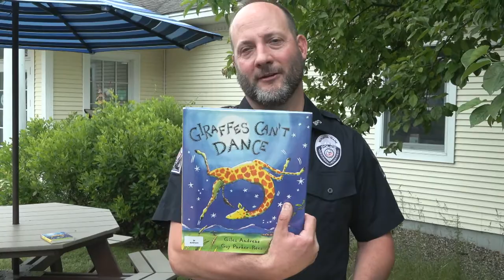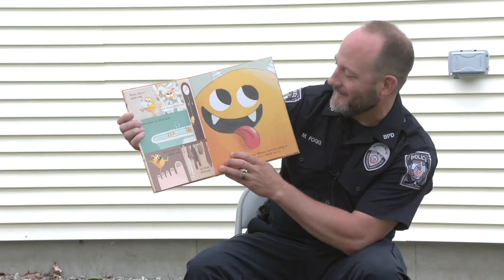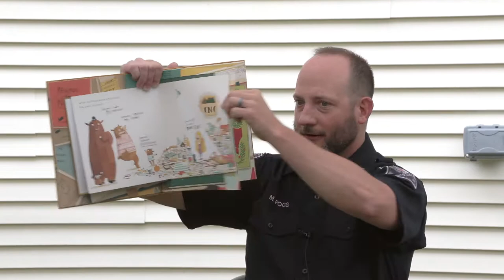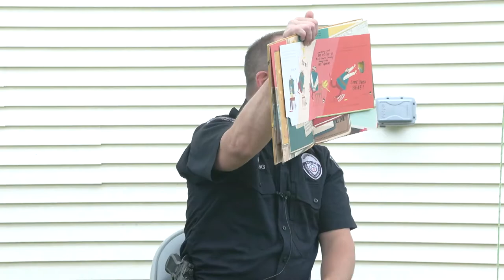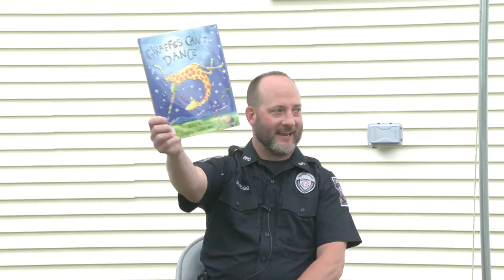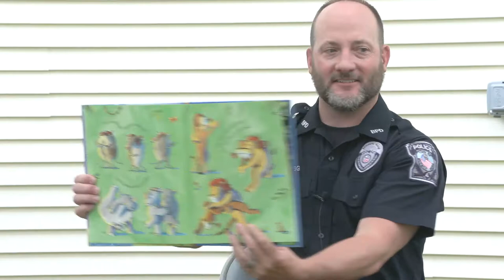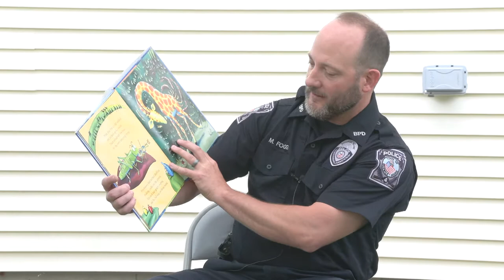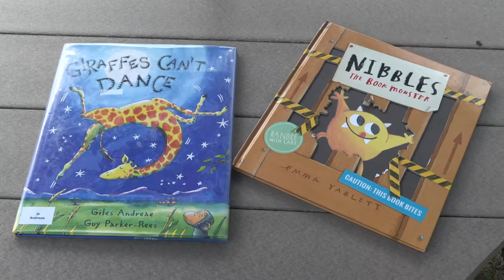Berwick Public Library Police Officer Story Hour 2022-06-24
Officer Milton Fogg from the Berwick Police Department spends some time at the Berwick Public Library reading to children.